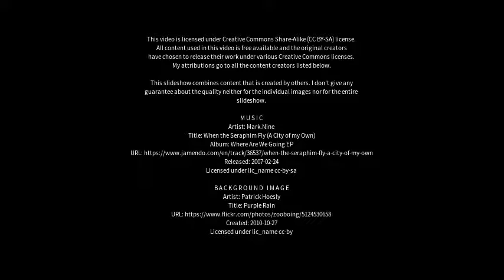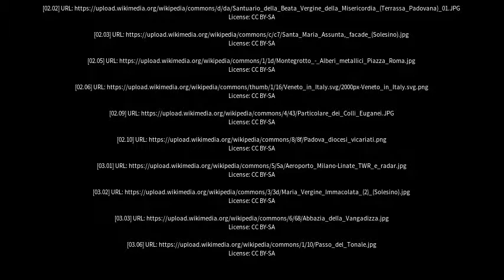Best places to visit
Best places to visit - Solesino (Italy) Best places to visit - Slideshows from all over the world - City trips, nature pictures, etc.